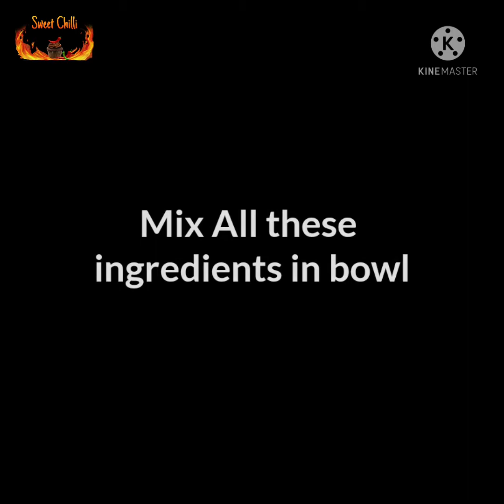DOSA BATTER RECIPE|How to make dosa batter|dosa batter at home | dosa khira|khiru|dosa nu khiru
A very Simple dosa batter you can easily prepare at your home.

just follow the video and go on!!

share your reviews